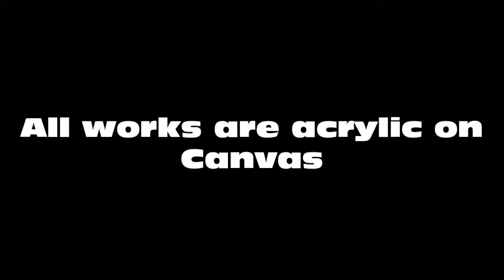Laurent La Gamba - Hyper-realist art